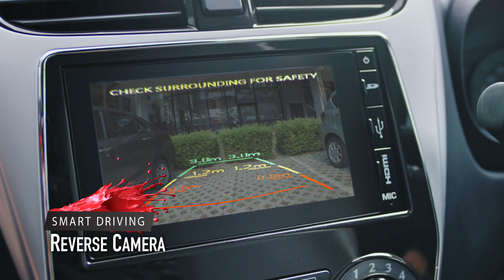2019 Perodua Axia Launched! RM24,000 - RM44,000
The refreshed 2019 Perodua Axia is finally upon us! With prices starting from a highly-reasonable RM24,000 and rising up to RM43,490 for the fully-fledged Axia AV, the Axia continues to fly the value flag proudly, but now with more safety tech than ever before. Further, likening it to a menu at a restaurant, Perodua has added a new menu item in the form of the Axia Style, a crossover-like model that they reckon will shift about 1,000 units a month with its unique positioning in the market.